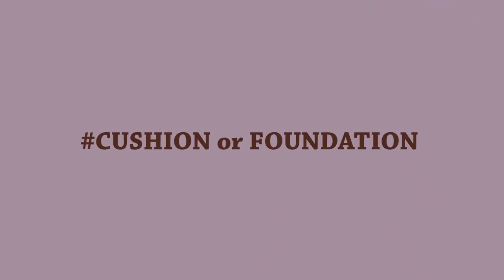(ENG SOON)[5분 루팡] 나의 메이크업 취향과 화장품 고르는 기준 | 요즘의 화장품 루틴 / My Recent Favorites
♡ 두근두근..여러분들의 반응이 넘…모 궁금한 시점입니다! 이번 영상은 제가 처음 시도하는 스타일의 영상이예요! 어떻게 찍으면 좋을까 스크립트를 이리저리 몇 십번 고쳐쓰고 촬영도 자연광에서만 촬영하기로 결정해서 애 좀 먹었지만 살짝 길이가 짧은 것 빼곤 만…족 한 80프로 정도 하는 것 같아요! 다음엔 메이크업 말고도 스킨케어/패션/라이프스타일/잡화 등등 다양한 카테고리에서 루틴처럼 좋아하는 것들을 이런 식으로 기록해보려고 해요! 여러분들의 생각은 어떠신가요! 개선했으면 하는 점이나 이건 진짜 좋다! 하는 점 마구마구 남겨주세요! 여러분들의 댓글로 제 영상은 비로소 완성 된다는거 아시죠??? 그럼 여러분들의 5분을 루팡하러 가볼까유!!!

Moonshot- Multi Protection Tinted Moisture
문샷- 멀티 프로텍션 틴티드 모이스쳐

innisfree- Mineral Make Up Base
이니스프리- 미네랄 메이크업 베이스

Paul & Joe- Moisturizing Foundation Primer #01
폴앤조- 모이스처라이징 파운데이션 프라이머 #01

CUSHION or FOUNDATION

moonshot- Micro Correctfit Cushion #101
문샷- 마이크로 코렉트핏 쿠션 #101

CLIO- Kill Cover Glow Cushion #02 Lingerie
클리오- 킬 커버 글로우 쿠션 #02 란제리

RMK- Liquid Foundation #201
알엠케이- 리퀴드 파운데이션 #201

espoir- Pro Tailor Foundation be silk Ivory Y
에스쁘아- 프로 테일러 파운데이션 비 실크 아이보리 와이

EASY PEASY- Coloring Stick Audrey Salmon
이지피지- 컬러링 스틱 오드리 살몬

16 BRAND- Cheek Shot Milk Tea Shot
식스틴 브랜드- 치크 샷 밀크 티 샷

A’Pieu- Juicy Pang Jelly Blusher
어퓨- 쥬시팡 젤리 블러셔

BECCA- Shimmering Skin Perfector
베카- 쉬머링 스킨 퍼펙터

CLIO- Prism Air Highlighter 01 Gold Sheer
클리오- 프리즘 에어 하이라이터 01 골드 쉬어

Lilybyred- Love Beam Glow 02 Aura Beam
릴리바이레드- 러브빔 글로우 02 아우라 빔

A’Pieu- Juicy Pang Mousse Tint
어퓨- 쥬시팡 무스 틴트

HERA- Sensuell Tint 416 Subtle Beige
헤라- 센슈얼 틴트 416 서틀 베이지

LAKA- Smooth Matte Lipstick
라카- 스무스 매트 립스틱

EGLIPS- Muse in Velvet Lipstick V001 Fall in Rosie
이글립스- 뮤즈 인 벨벳 립스틱 V001 폴 인 로지

MAC- Runway Hit
맥- 런웨이 히트

MISSHA- Color Filter Shadow Palette No.7 Coral Likes Me
미샤- 컬러 필터 섀도우 팔레트 7호 코랄 라이크 미

CLIO- Pro Eye Palette 01 Simply Pink
클리오- 프로 아이 팔레트 01 심플리 핑크

FENTY BEAUTY- Freestyle Highlighter Duo
펜티 뷰티- 프리스타일 하이라이터 듀오

hince- Mood Enhancer Matte
힌스- 무드 인핸서 마뜨

3CE- Matte Lip Color #218 mirrorlike
쓰리씨이- 매트 립컬러 #218 미러라이크

HANYUL- Lip Balm Ja Cho
한율- 립밤

innisfree- Jeju Cherry Blossom Tone-up Cream
이니스프리- 제주 왕벚꽃 톤업 크림

LANEIGE- Cream Skin
라네즈- 크림 스킨

GIVENCHY- Teint Couture Everwear Concealer #10
지방시- 뗑 꾸뛰르 에버웨어 컨실러 #10

♡ Music

♡ Fashion

상의- 자라